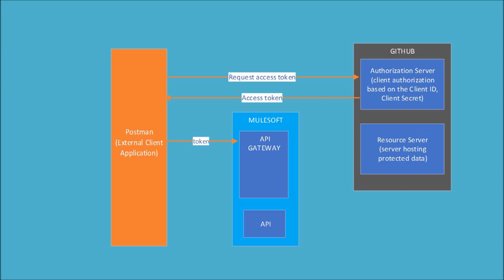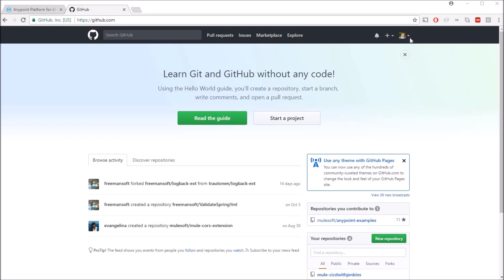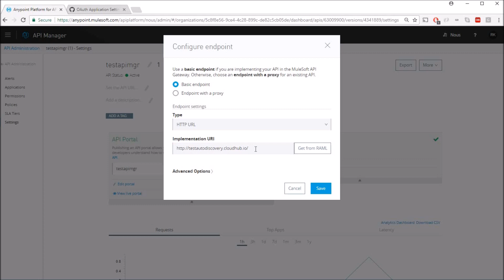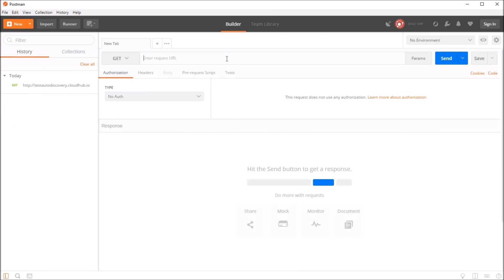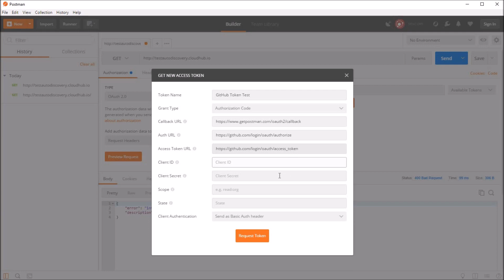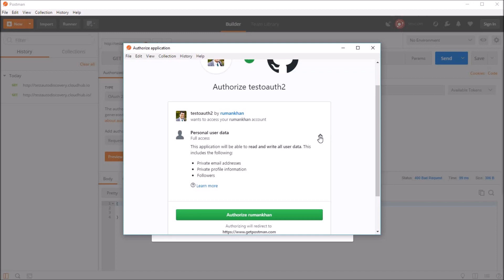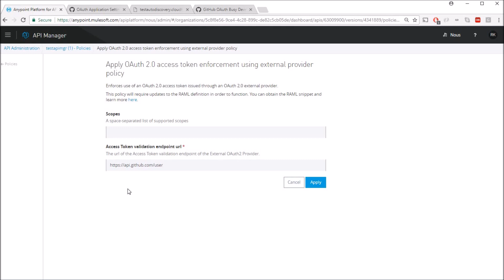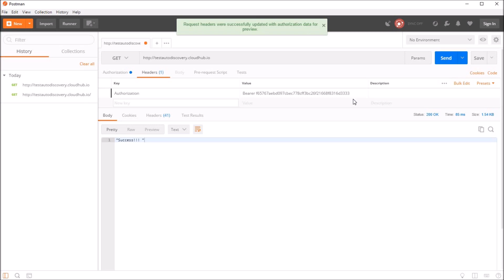OAuth2 - MuleSoft API Manager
This video walks through how to set OAuth 2 policy using GitHub as OAuth 2 provider in MuleSoft API Manager.